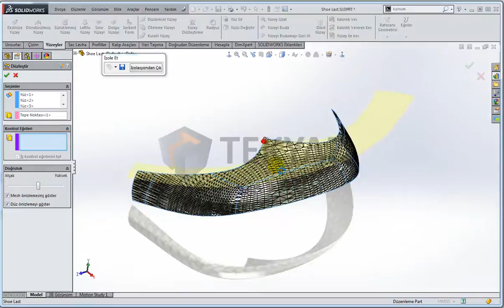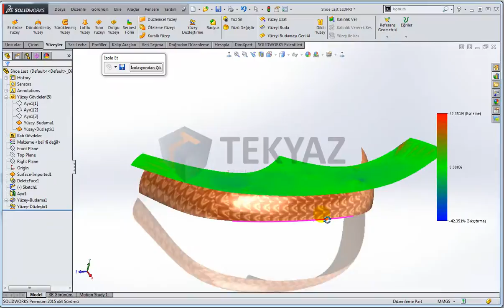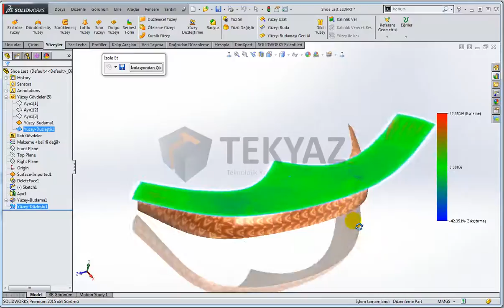SOLIDWORKS 2015 - Parça - Yüzey Açınımı Alma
SOLIDWORKS 2015 ile Amorf yüzeyler ve sac açınımı alamadığınız formlarda Yüzey Açınımı Alma komutu ile yüz açınımı alabilirsiniz.

TEKYAZ Youtube sayfamızda solidworks, solidworks 2015, solidworks eğitim videoları.. vb içeriklere kolayca ulaşabilirsiniz.

Tüm SOLIDWORKS Ürünlerini incelemek için sayfamızı ziyaret edebilirsiniz.